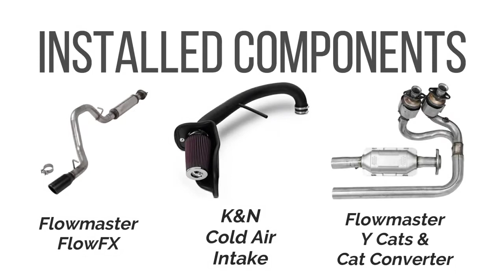Jeep TJ 4.0 Flowmaster FlowfX Soundclip